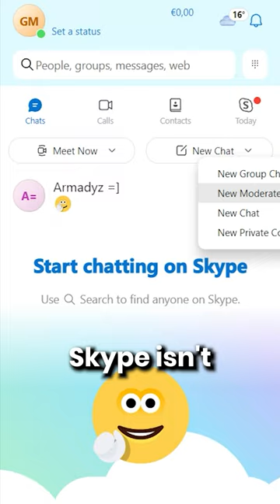Why Skype died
Skype used to be amazing but today it's nothing like it was back in the day. Why did Skype die?